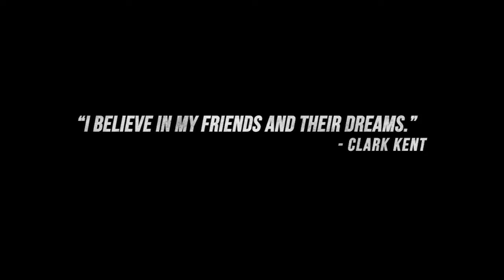My Favorite Werewolf Pt.1 (Ginger Snaps) Katharine Isabelle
"Ginger Snaps," the 2000 horror gem, owes its enduring appeal to the exceptional talents of Katharine Isabelle and her co-star, Emily Perkins. Katharine''s portrayal of Ginger Fitzgerald, the teenage girl who transforms into a werewolf, is nothing short of mesmerizing. The on-screen chemistry between these two actresses makes "Ginger Snaps" unforgettable, blending the supernatural with a poignant exploration of sisterhood and securing Katharine Isabelle's legacy in the horror genre. Love this movie!!! Cheers!!! :)